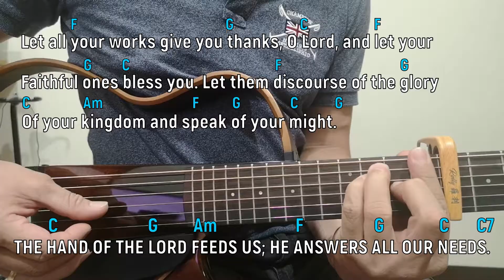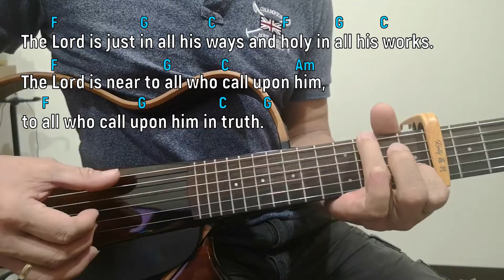for 28 July 2024 Mass | Psalm 145: The Hand Of The Lord Feeds Us; He Answers All Our Needs.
Original Composition by: Rolly Ocampo 羅利
for July 28, 2024 Mass | 17th Sunday in Ordinary Time (B)

RESPONSORIAL PSALM: The Hand Of The Lord Feeds Us; He Answers All Our Needs.

1. Let all your works give you thanks, O Lord,/ and let your faithful ones bless you./ Let them discourse of the glory of your kingdom/ and speak of your might.

2. The eyes of all look hopefully to you,/ and you give them their food in due season;/ you open your hand/ and satisfy the desire of every living thing.

3. The Lord is just in all his ways/ and holy in all his works./ The Lord is near to all who call upon him,/ to all who call upon him in truth.